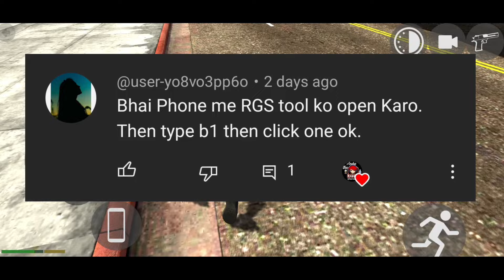SECRET🤫RGS TOOL IN INDIAN BIKE DRIVING 3D! INDIAN BIKE DRIVING 3D NEW UPDATE/ NEW CHEAT CODES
_________Thank You_________

( Anshu The Expect Gamer )

About:::Anshu The Expert Gamer is a YOUTUBE channel Where you will find gameing videos in hindi/I hope this video was Useful and you liked,If you did press the thumbs up button (*❛‿❛)→

                _________Thank You_________